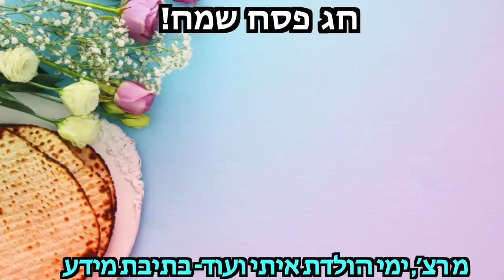סוף סוף עשיתי את זה!!! | ולוגמצה יום 2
***אם אתם קוראים את זה תגיבו: אפיקומן
🌻אני רוצה לראות מי קורא את תיבת המידע🌻